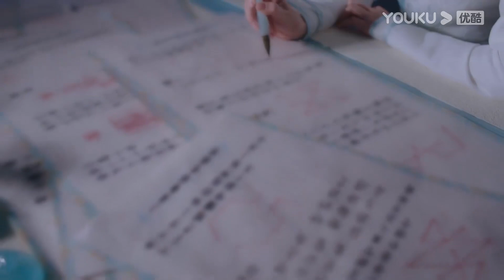神君陪著夜曇整夜學習，看到夜曇睡著趁機親吻她，沒想到夜曇突然驚醒打斷了他【星落凝成糖 The Starry Love】